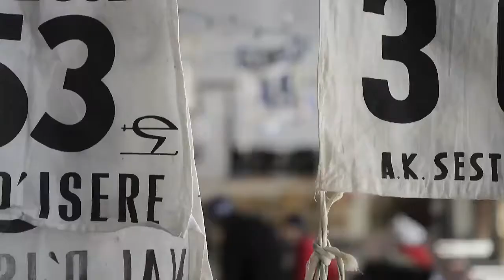Snow Motion at Cochran's 2014